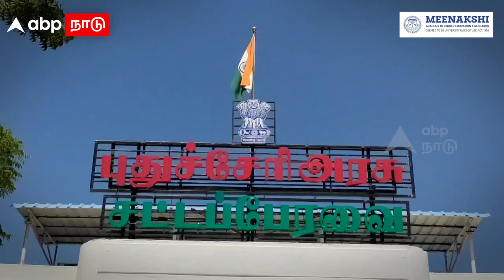Pondicherry | “ ஊழல் செய்றார்.. முதல்வரை நீக்கனும்” கூட்டணி MLA தர்ணாவால் பரபரப்பு | BJP | Rangasamy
Pondicherry | “ ஊழல் செய்றார்.. முதல்வரை நீக்கனும்” கூட்டணி MLA தர்ணாவால் பரபரப்பு | BJP | Rangasamy | Tamil News